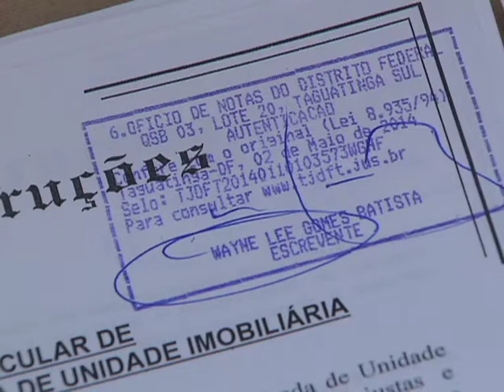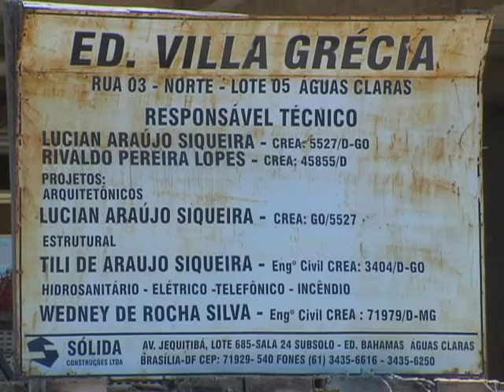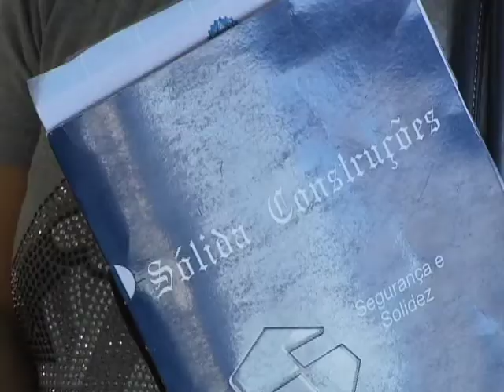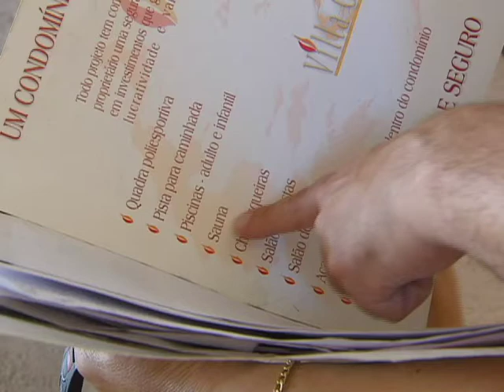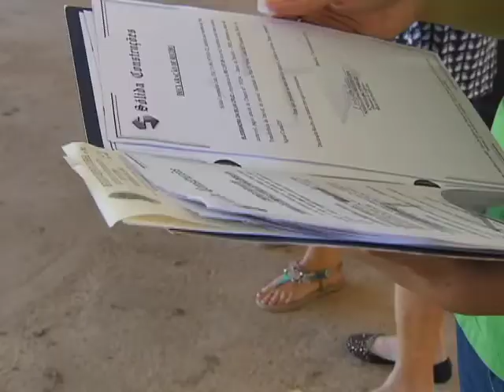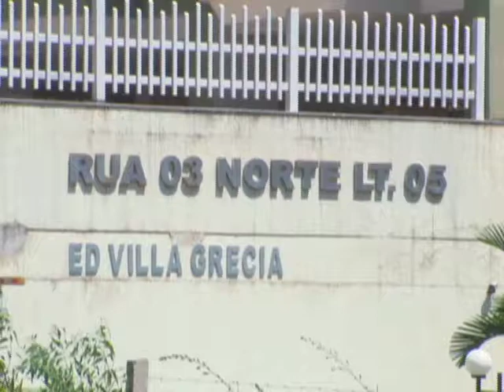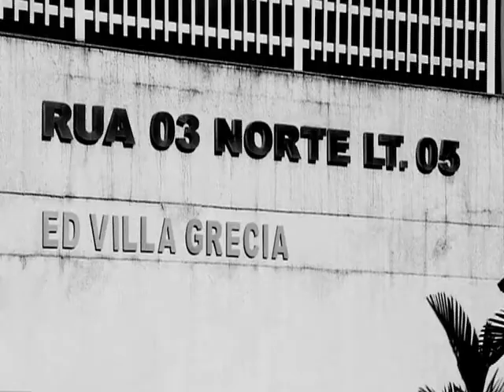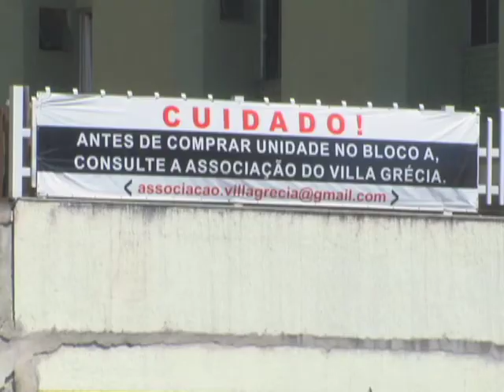Repórter Justiça - O mercado imobiliário no Brasil (2/3)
O programa desta semana trata da movimentação no mercado imobiliário. A equipe acompanhou a servidora pública Mércia em busca de um imóvel para um fim inusitado: ela e os irmãos vão comprar uma casa em Brasília para reunir a família em datas comemorativas. O Repórter Justiça mostra ainda as regras e como funcionam as modalidades de financiamento habitacional.